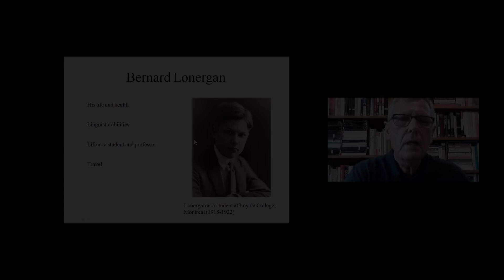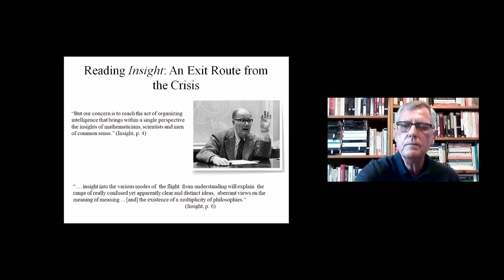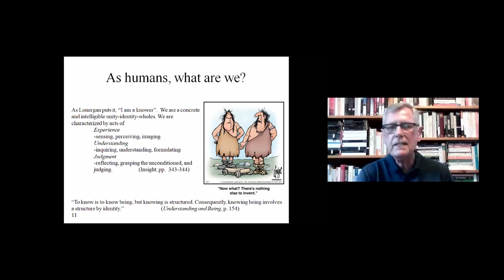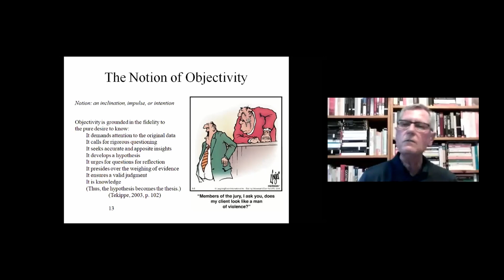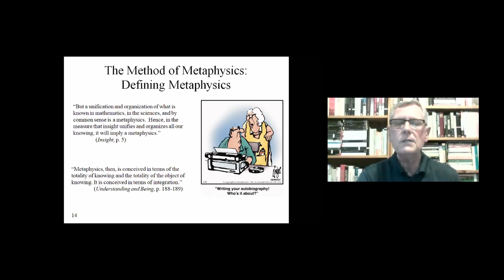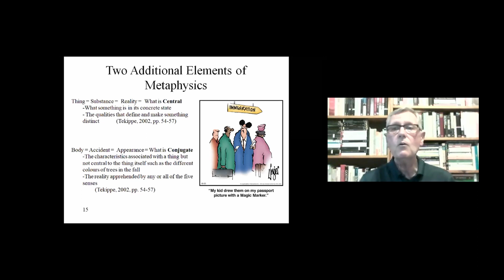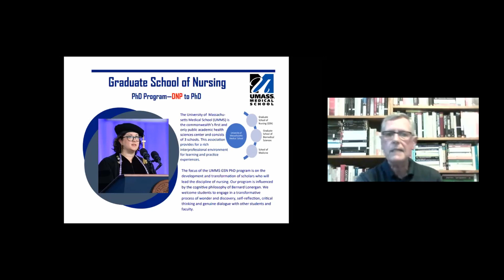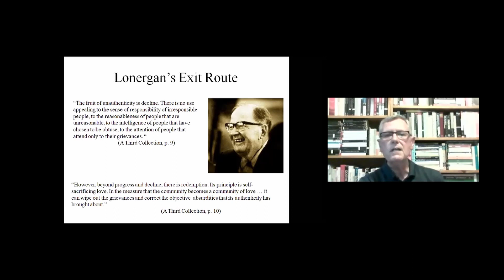Sherman Balogh: The Critical Realism of Bernard Lonergan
Sherman Balogh's presentation on Bernard Lonergan presented on Tuesday April 27, 2021 to the Aurora Philosophy Institute.  This presentation focuses on Lonergan's ideas as presented in his book "Insight".